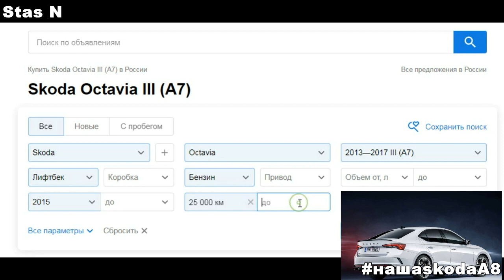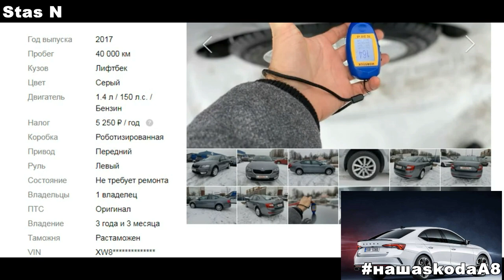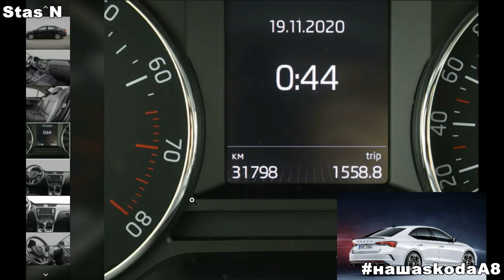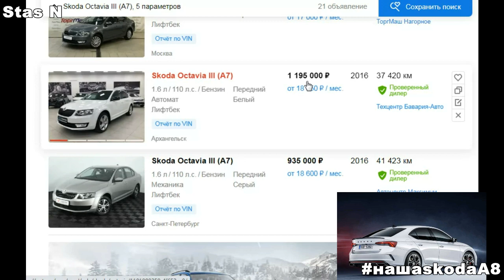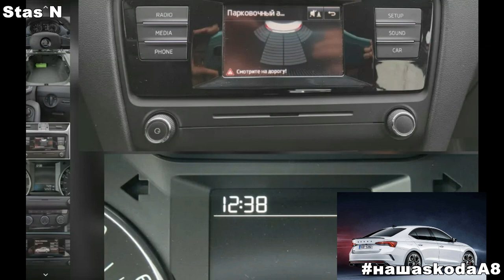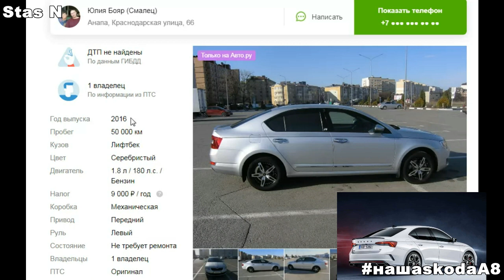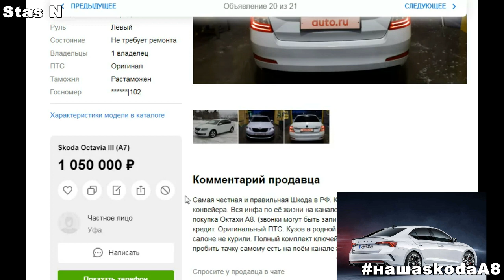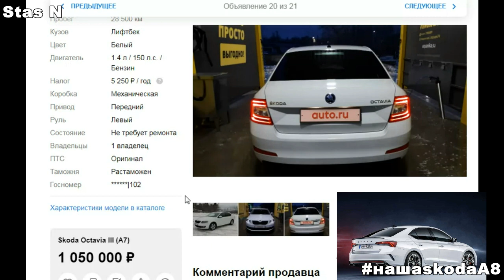Skoda: Обзор БУ Рынка РФ ЦЕНЫ!!! (2021)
Skoda Octavia — автомобиль размерного класса C, производимый чешской компанией Škoda Auto a.s. Название современной модели (три поколения начиная с 1996 года) было позаимствовано у предшественника, производимого в 1959—1971 годах. Выпускается с кузовами лифтбек и универсал, с передним поперечным расположением бензиновых или дизельных двигателей, приводом на передние или на все четыре колеса (4х4). На данный момент (2019 год) Octavia является самой популярной моделью Škoda за всю историю, произведено более 6,5 миллионов единиц всех поколений[1].

Текущее поколение доступно на разных рынках в широком спектре модификаций, включая спортивную версию Octavia RS, полноприводную Octavia 4x4, её вариант с кузовом универсал и увеличенным дорожным просветом Octavia Scout, «особо экономичную» Octavia GreenLine, работающую на сжатом природном газе Octavia G-TEC.